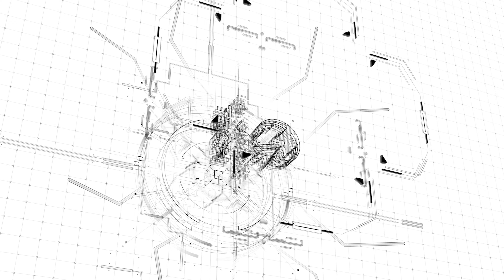Poco M4 PRO 5G - Pontos Positivos que você PRECISA SABER!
★ Links importantes ★
➽ Link para compra